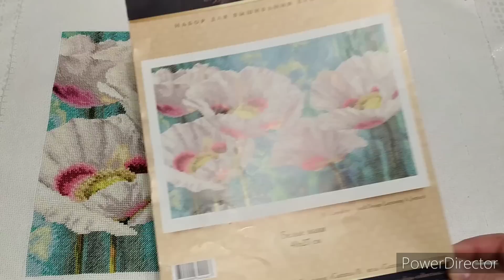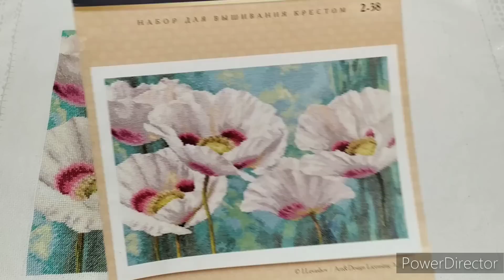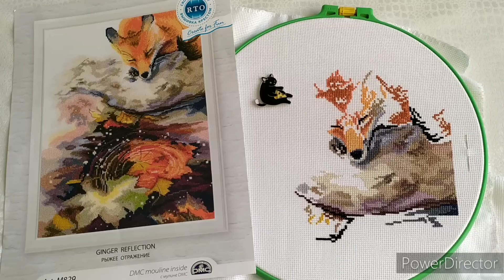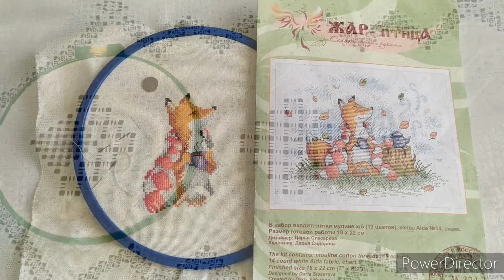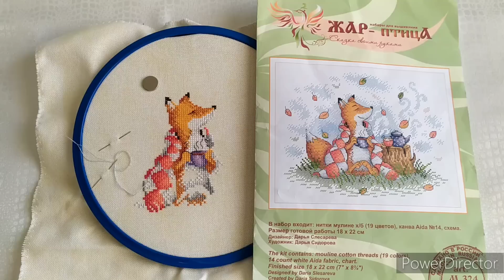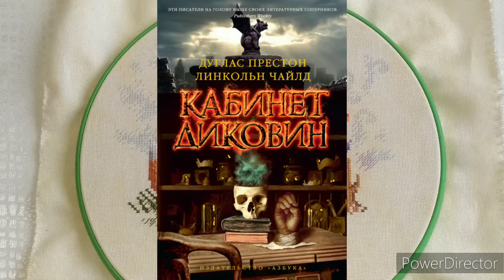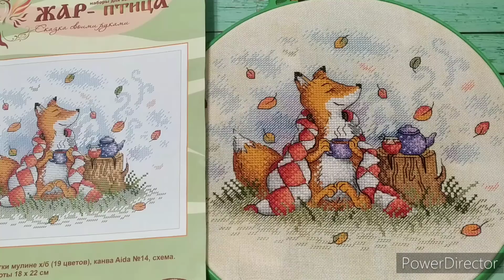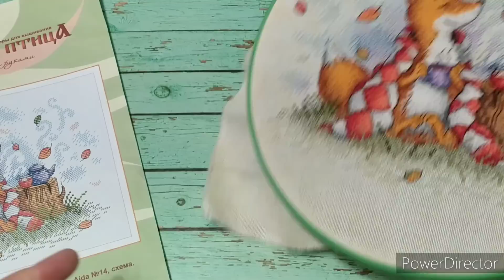Вышивально-лисья неделя 24-30 октября 2022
Телеграм Светлана Горелкина - там я показываю чуть побольше и чуть раньше)